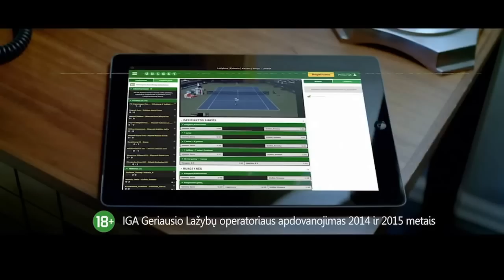Valančiūnas: „Visiems patampėme nervus“